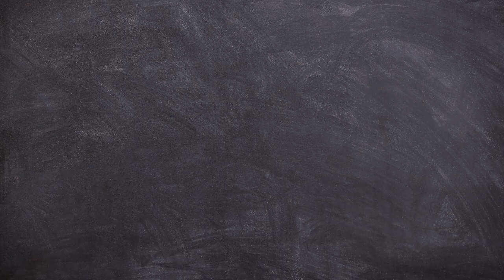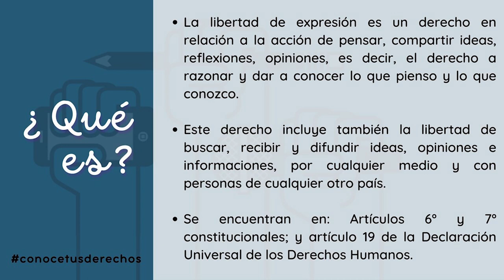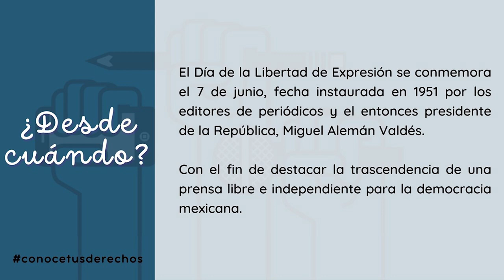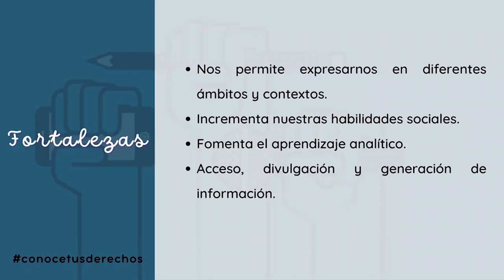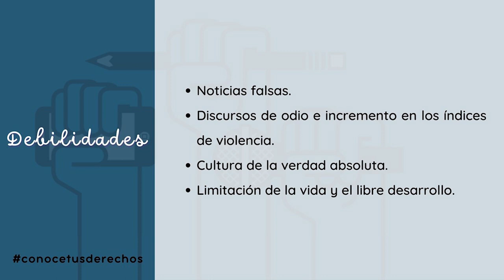Conoce tus Derechos/Día Mundial de la Libertad de Expresión/20230607-CE2223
Conoce tus Derechos. Tema: Día Mundial de la Libertad de Expresión, 7 de Junio. Conduce: Natalia Sthephens y Guadalupe Palma. Fecha de emisión: 07 de Junio 2023. Este y otros programas los puedes ver Producciones con fines educativos a cargo del Lic. Ernesto Gutiérrez Garcés - Director General de Educación Secundaria Técnica en la CDMX